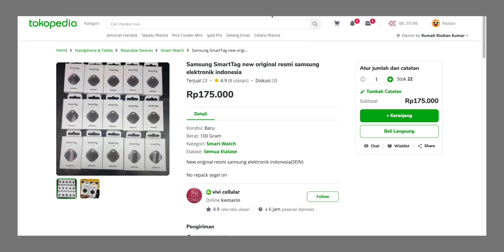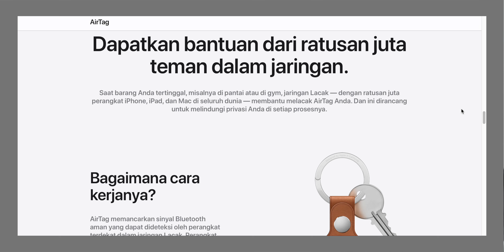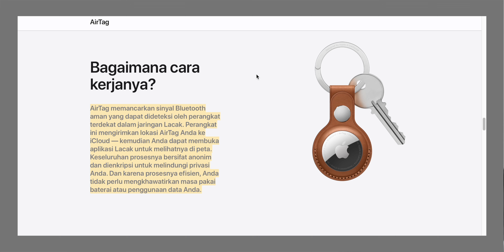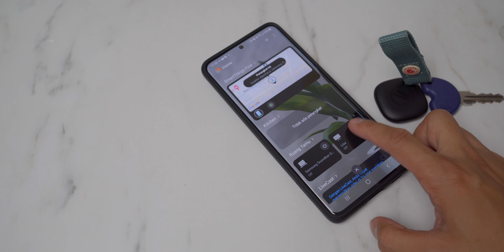KECIL, BERKILAU, MAHAL, TAPI CUMA GANTUNGAN KUNCI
Jadi gimana pendapat kalian tentang Airtags ini?

Link pembeliannya disini ya